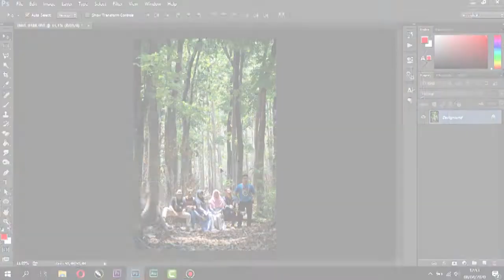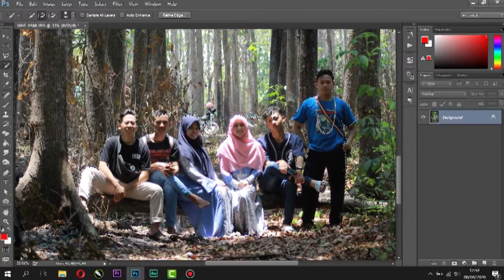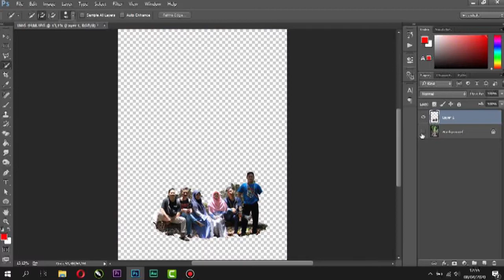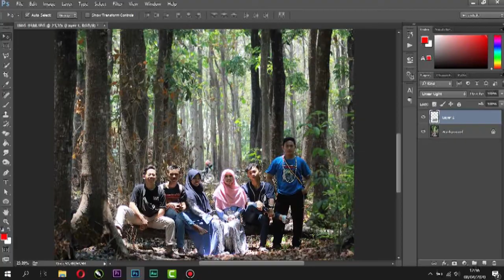FOTO KALIAN MISS FOKUS? NIH SOLUSI NYA.... - Photoshop tutorial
✖REACTION
✖HORROR GAME
✖TRY NOT TO
✖FUN GAME